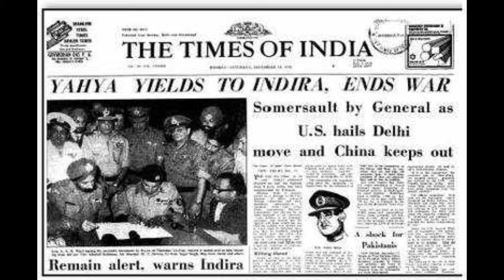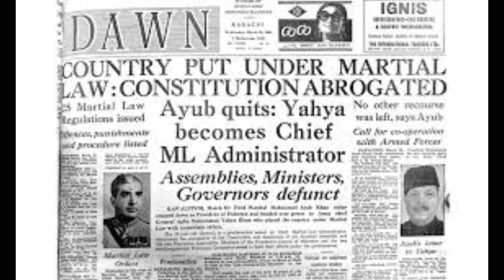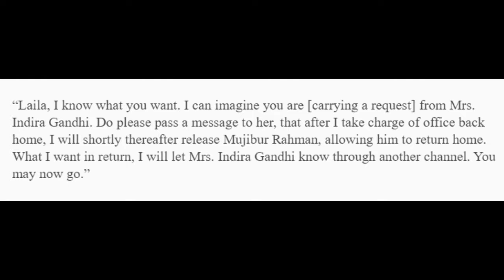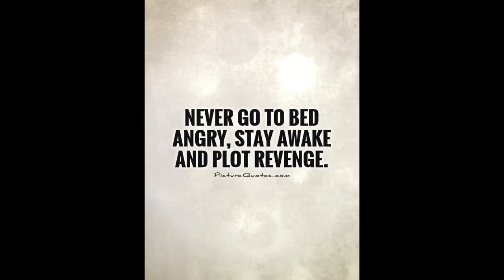Why India Released 93000 Prisioner of war during 1971 war | Indo-Pakistan| Indian English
This video talks about, why did India Released the 93000 pow's of 1971 war